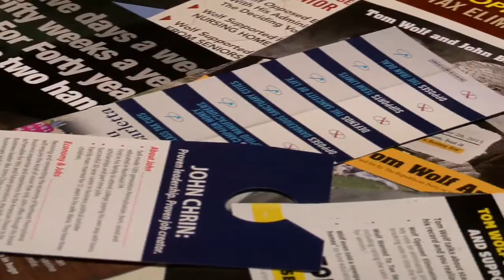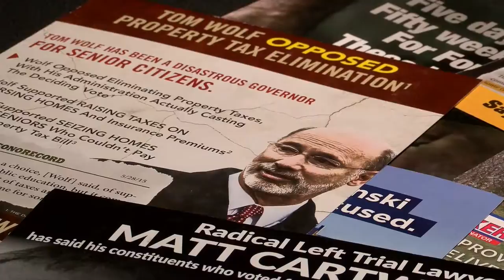Political Flyers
too many